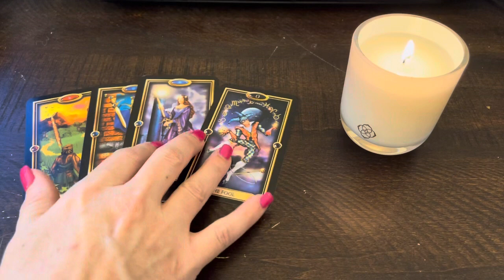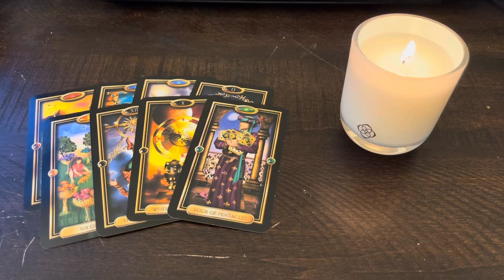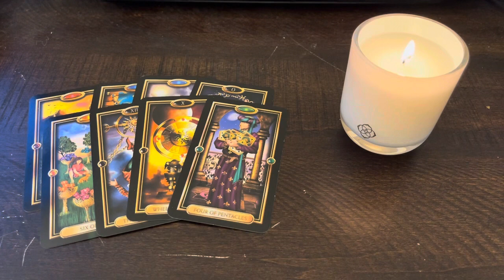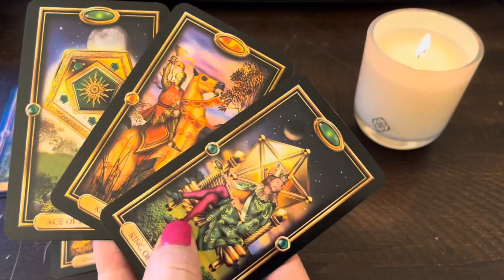Aries ♈️ love 💕 healing new love ❤️